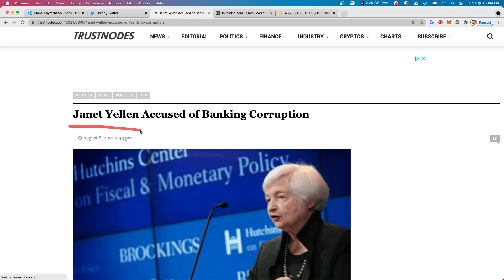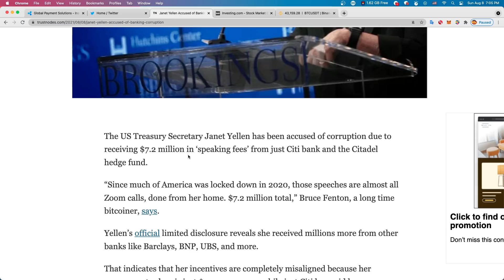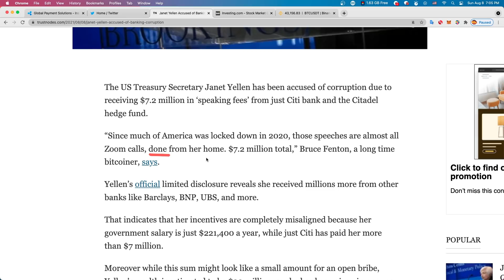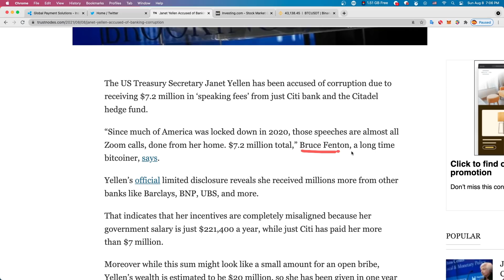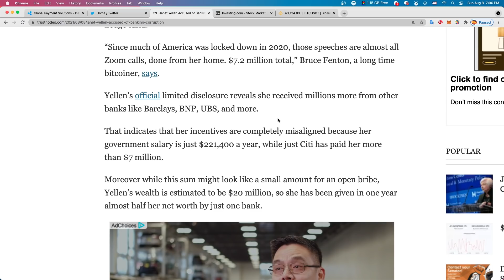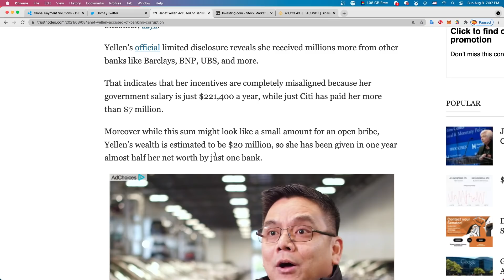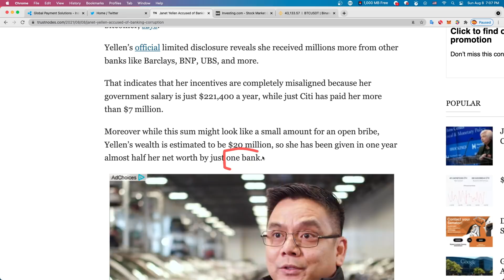자넷 옐런 부패 혐의로 비난 받다!